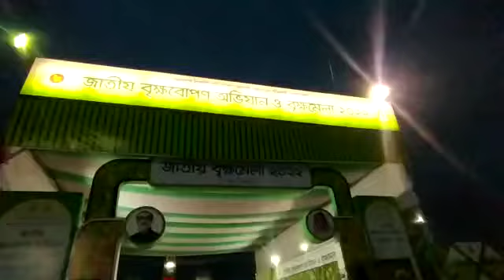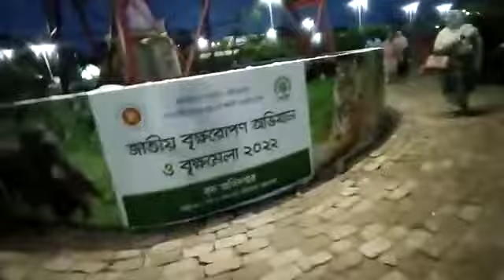জাতীয় বৃক্ষ মেলা ২০২২। পর্ব ১